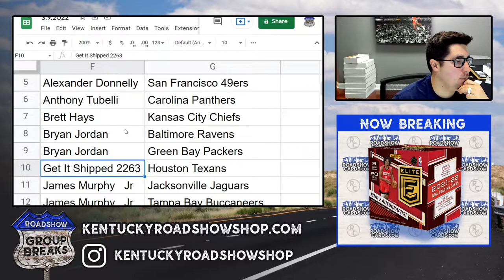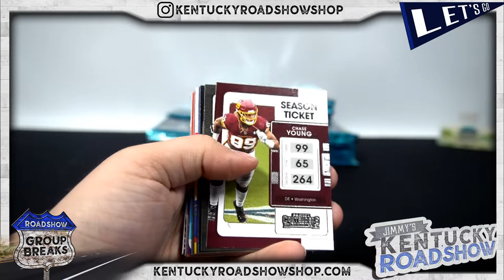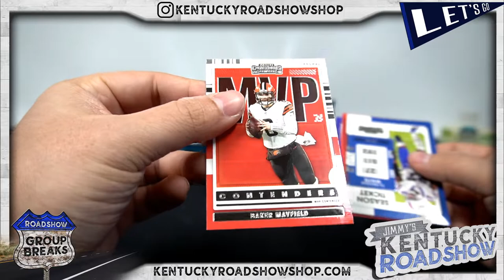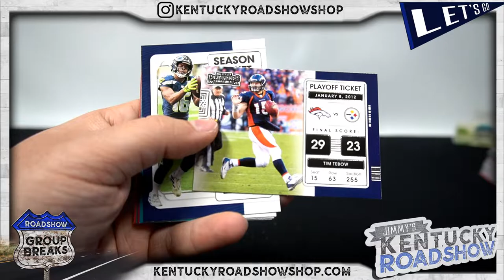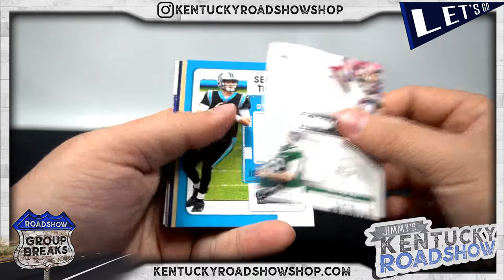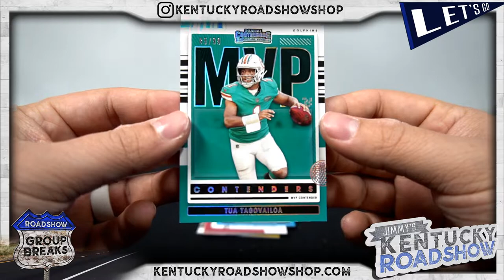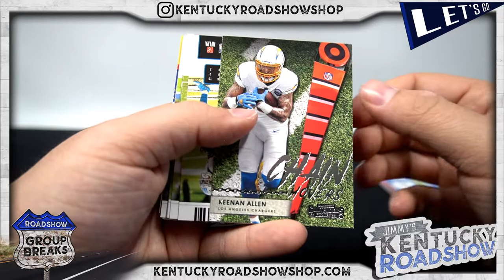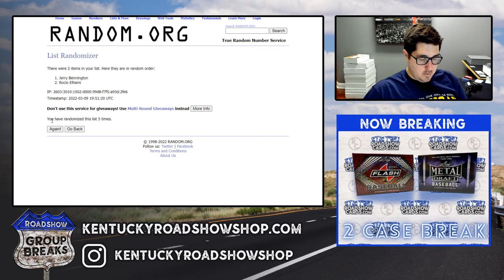2021 Panini Contenders Football 6 Box Break #1